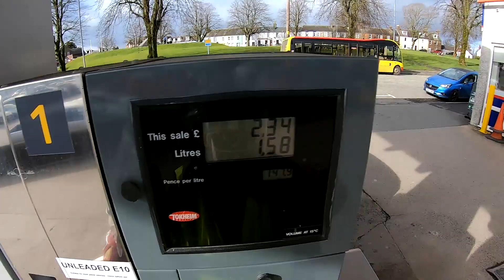driver of a white car got startled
From the looks like while I was at the petrol station filling up.  Someone behind her honk their horn causing her to be slightly distracted and misjudge the distance and scrape the car against the wall I hope the other drivers happy with themselves causing it